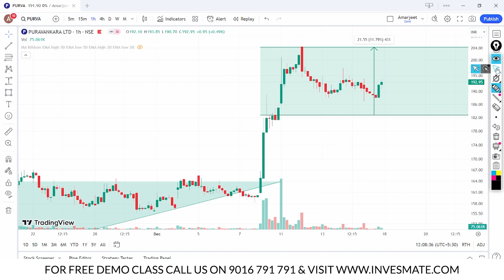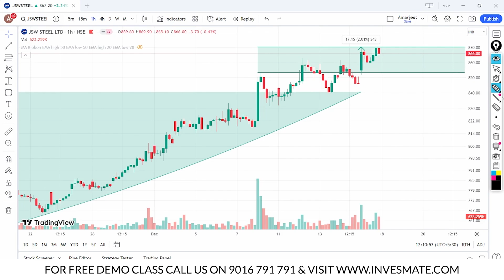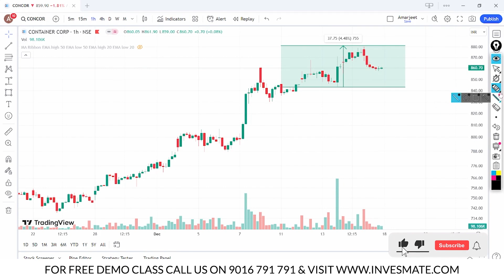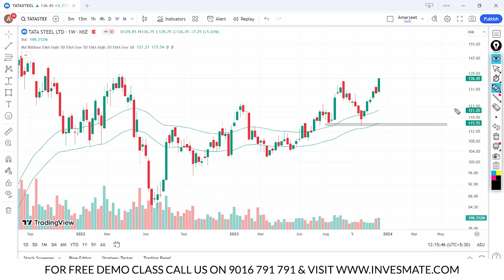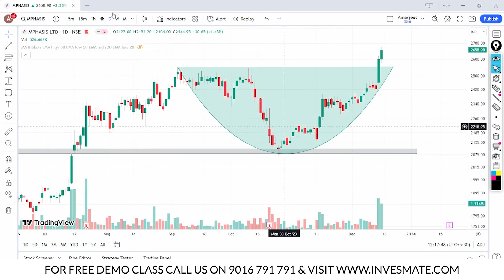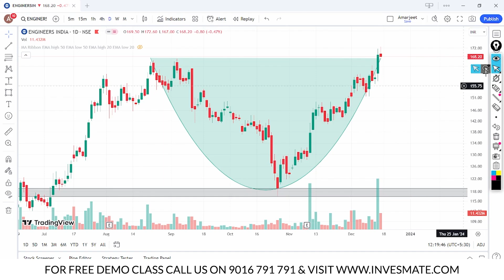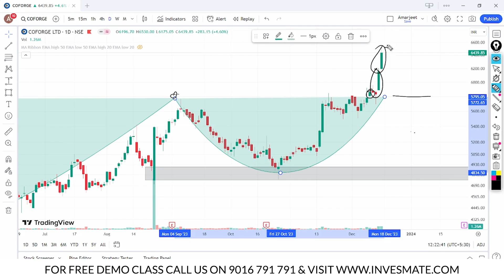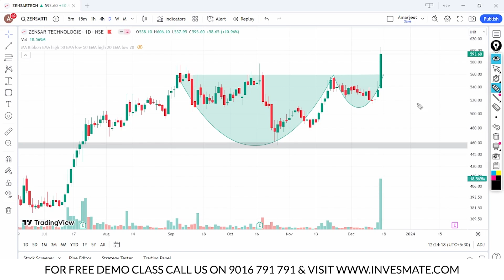Swing Stocks On Radar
In this video we have shown some Stocks list that can be Kept in watch-list for Upcoming Week.
You can keep them in your radar and trade according on them with proper risk management.

This video is made by Mr. Amarjeet Singh (SEBI Certified). Amarjeet is a Certified Analyst under SEBI with 10+ years of Experience in Stock Market Trading and Value Investing. He has rich knowledge of Technical Analysis. Also, he has got huge recognition for his training on Stock Market in the easiest way. Already he has taught more than 500+ Stock Market Learners.

Chapters
00:00 Intro
00:35- Stock:1
02:45 -Stock:2
04:30 -Stock:3
04:57 -Stock:4
05:42 -Stock:5
06:30 -Stock:6
07:19 -Stock:7
09:14 -Stock:8
10:11 -Stock:9
11:33 -Stock:10
12:58 -Stock:11
14:00 -Stock:12

zensartech